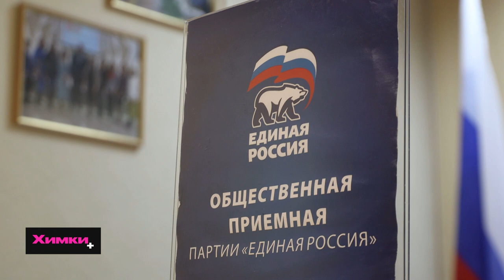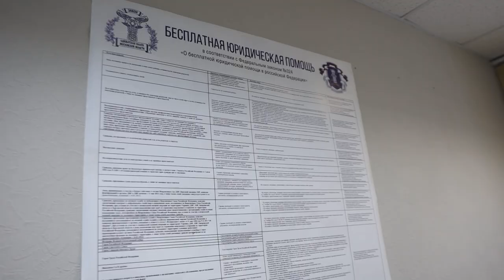В ХИМКАХ ПРОВЕЛИ БЕСПЛАТНЫЕ ЮРИДИЧЕСКИЕ КОНСУЛЬТАЦИИ ДЛЯ НАСЕЛЕНИЯ